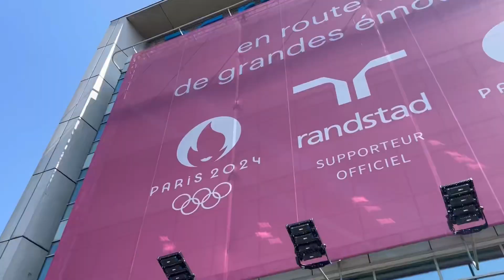DÍA 4 en PARIS 2024 - Rugby en el Stade de France 🏟️ (Sorpresa por la eliminación de Francia)